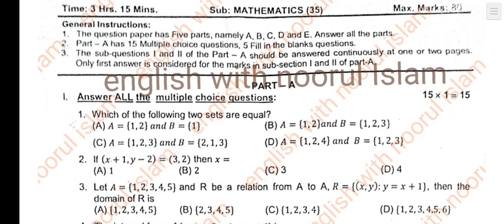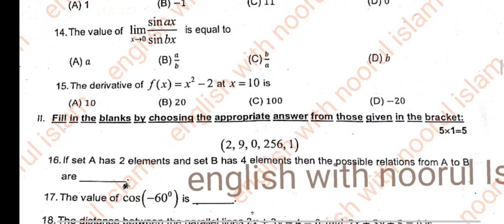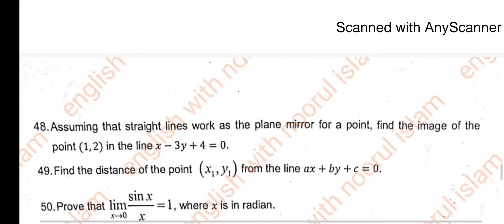1st PUC Maths Midterm exam 2024 Model Questions with key answers karnataka board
1st PUC Maths Midterm exam 2024 Model Questions with key answers karnataka board

please send me your midterm exam question paper to this email

1st puc maths mid term question paper 2024 with answers
1st puc maths mid term question paper 2023
1st puc Maths mid term exam question paper with answer
1st puc Maths model question paper for mid term question paper 2024
1st puc Maths mid term model question paper 2023 with answers
1st puc Maths mid term question paper 2023 key answer
#1 puc Maths model question Paper with keyanswers
#1 puc Maths model question paper 2024
#1 puc Maths model question paper 2023
1st puc Maths model question paper
1st puc Maths model question paper 2023 40 mark
1st puc Maths model question paper 2024 with answers 80 marks
1st puc Maths model question paper 2023 with answers
1st puc maths model question paper 2024 with answers in kannada
1st puc Maths model question paper 2024
1st puc Maths model question paper 2024 with answers 1st test
1st puc Maths model question paper 2024 key answer
1st puc maths  important questions for annual exam 2024
1st puc Maths important questions
1st puc maths important questions 2024
1st puc maths important questions in kannada
1st puc maths important theory questions
1st puc Maths important questions for annual exam 2024 in kannada
1st puc Maths important question answer
1st puc maths important questions 2023
1st puc maths  I important questions
1st puc maths important questions for first test
1 puc Maths god questions
1 puc Maths fixed questions
1st puc Maths fixed questions